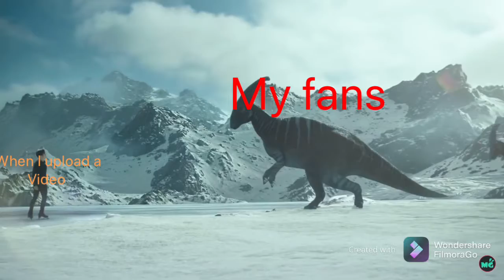These are just jokes ( don’t take it seriously) ( video not mine )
The song in my video are not mine